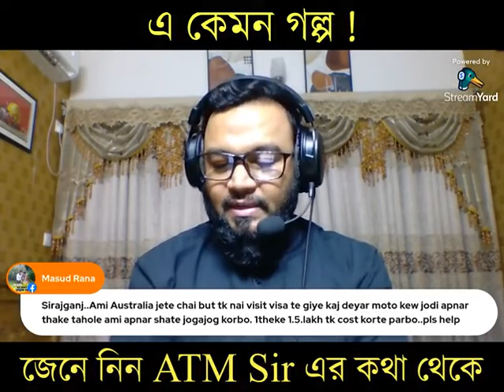এ কেমন গল্প ! || কীভাবে একজন ভিক্ষুক হলো ফুল ব্যবসায়ী? || ATM sir || ATMMahmud || Motivational Story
কীভাবে একজন ভিক্ষুক হলো ফুল ব্যবসায়ী?

এই ৭ মিনিট ১২ সেকেন্ডেই আপনার জীবন পরিবর্তন করতে পারে ইনশাআল্লাহ। মনোযোগ দিয়ে প্রতিটা কথা শুনুন এবং সে অনুযায়ী জীবন পথের কাজে লাগবে।